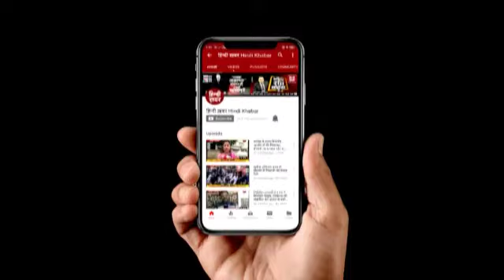Lohri 2020 at Hari Om Mandir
Video from Vandana Jhingan 🇺🇸🙏🇮🇳